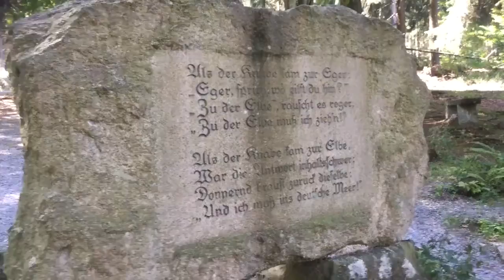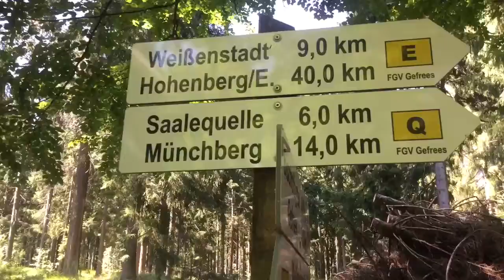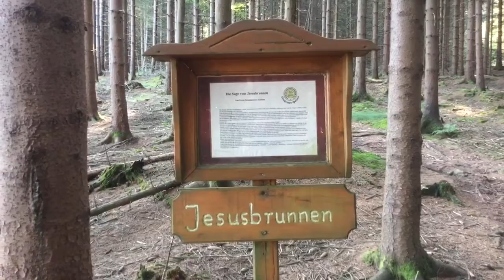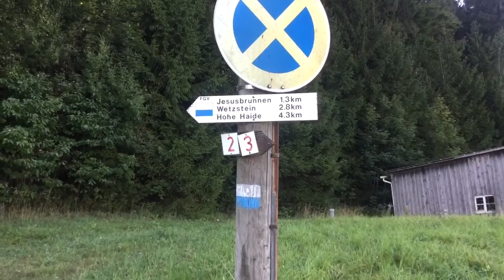Ein Wandertag in Bischofgrün